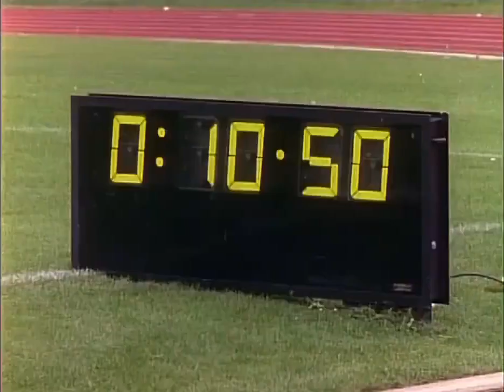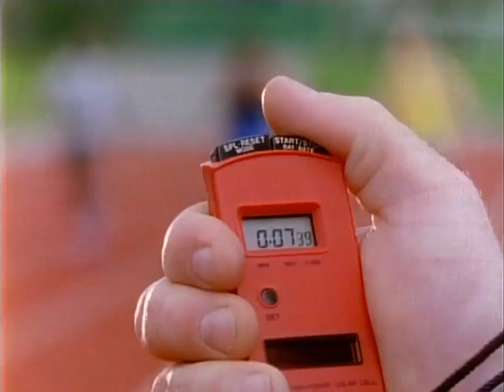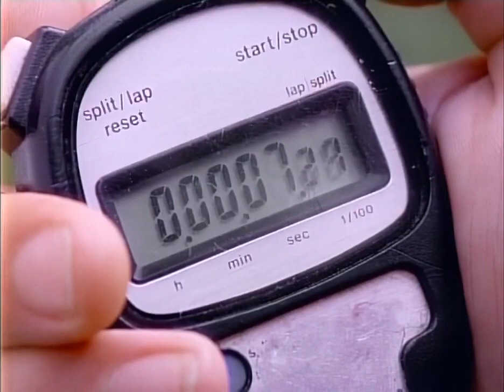The Hitchhiker S5E17 Coach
Tough, fierce, and intimidating high school track coach Billy Bolt zealously clings to his track record that's remained unbeaten for twenty-five years. When his runner son Kenny threatens to break his legendary mark, Bolt buckles under the pressure and risks having his heretofore spotless reputation ruined.